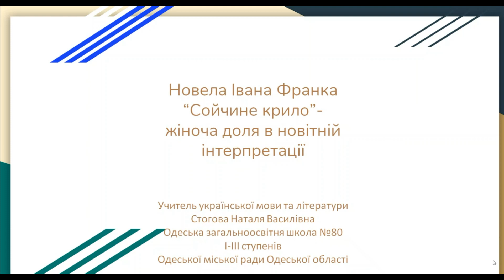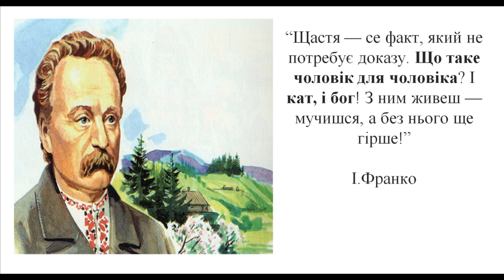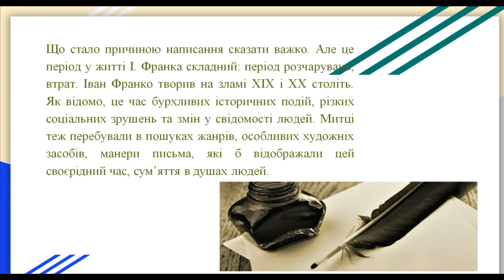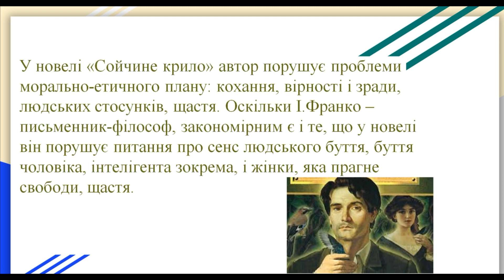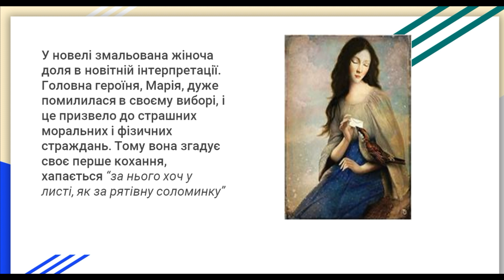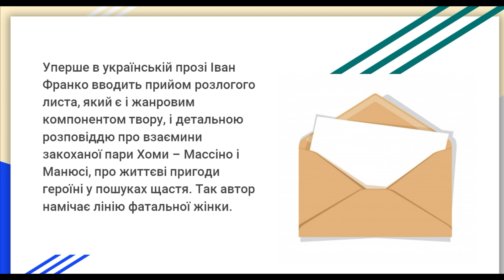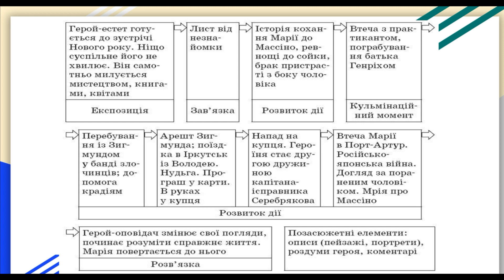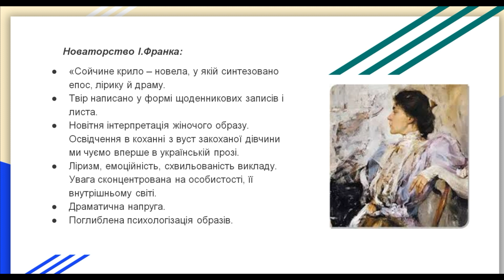Урок № 25 Іван Франко. Новела «Сойчине крило» - жіноча доля в новітній інтерпретації.